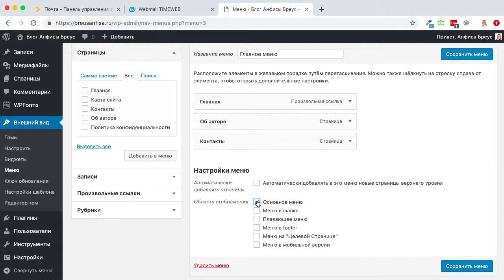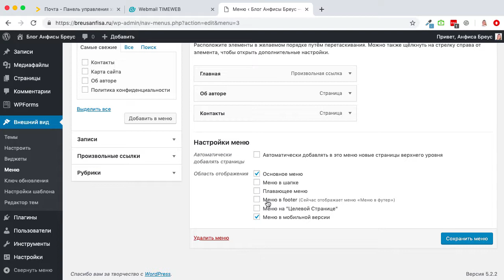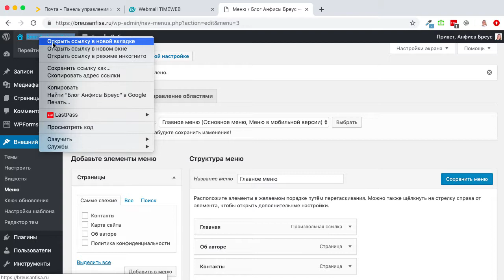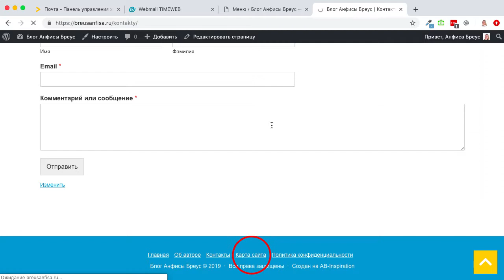Как создать 5 разных меню: главное, в шапке, в футере, плавающее и мобильное, на сайте WordPress.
Как создать 5 разных меню: главное меню, в шапке, в футере, плавающее и мобильное,  на сайте WordPress с шаблоном -конструктором AB-Inspiration

Это видео курса "Создание сайта на основе WordPress и AB-Inspiration".